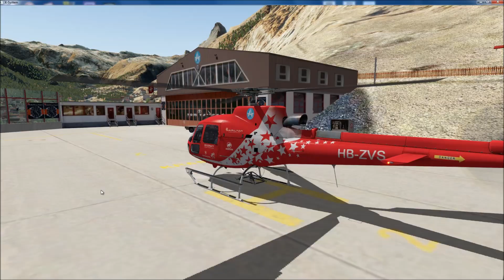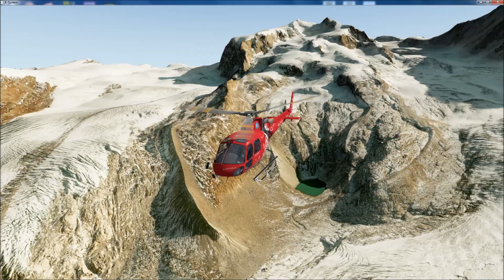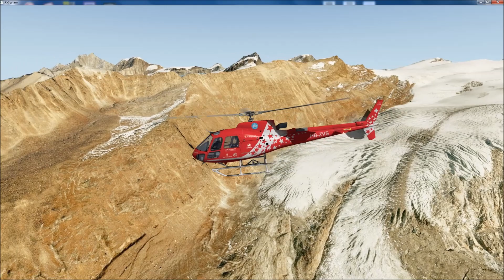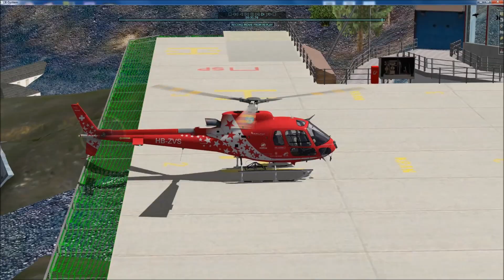X Plane: Zermatt mit UHD Mesh, ZL18 und w2xpl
Es ist einfach grandios, wie hochauflösende Luftbilder mit dem neuen UHD-Mesh (Ultra-HD-Mesh) von Alpilotx wirken. Viele der kleinen Hügel waren bislang nur als Licht- und Schattenseiten auf dem Foto enthalten und entpuppten sich beim näheren Vorbeiflug als (Illusion störende) ebene Fläche. Dies ist nun mit dem neuen UHD-Mesh deutlich verbessert!